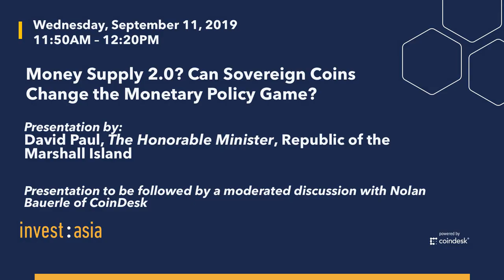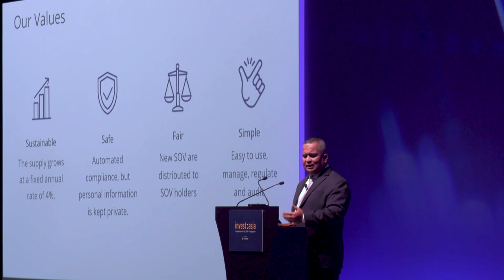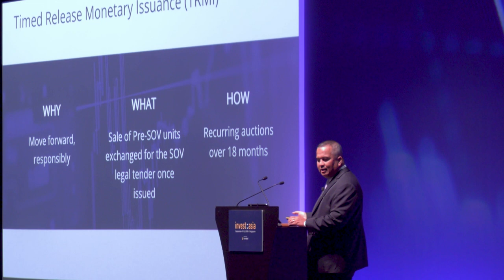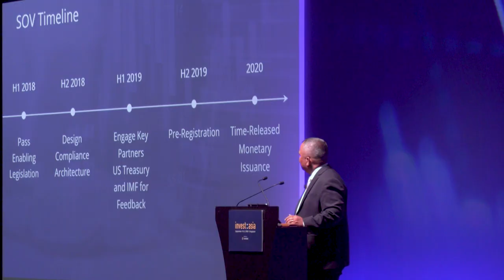Invest: Asia 2019: Money Supply 2.0? Can Sovereign Coins Change the Monetary Policy Game?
Hear from the Marshall Islands government as it attempts an unprecedented experiment in monetary policy. Succeed or fail, what does this attempt portend for the future of sovereign cryptocurrencies?

Featuring David Paul, The Honorable Minister of the Republic of the Marshall Islands.